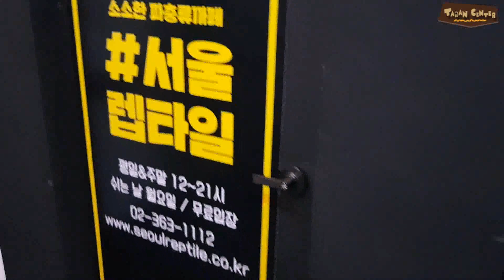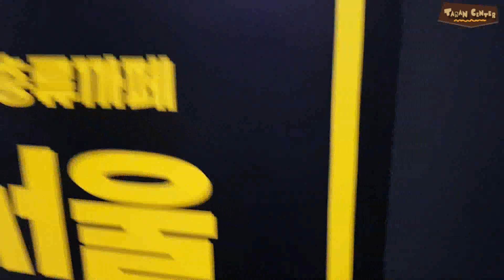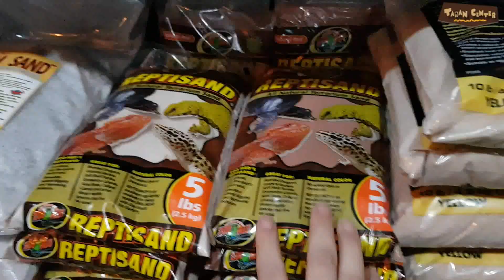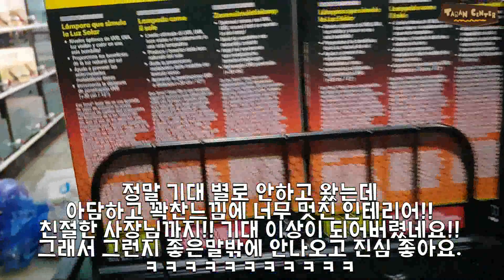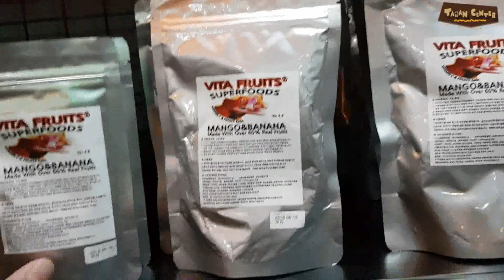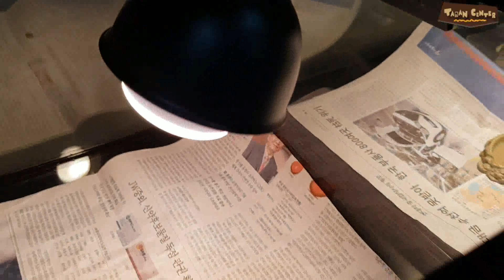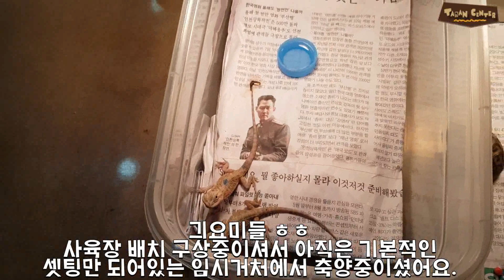서울 충정로에 생긴 신생 희귀애완동물샵!! 서울렙타일 방문기!!// I visited Reptile shop in Seoul (Shop name : Seoul Reptile.)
서울 2호선 충정로역 6번출구에 새로 생긴 희귀애완동물샵!!
서울렙타일을 가보았습니다!!